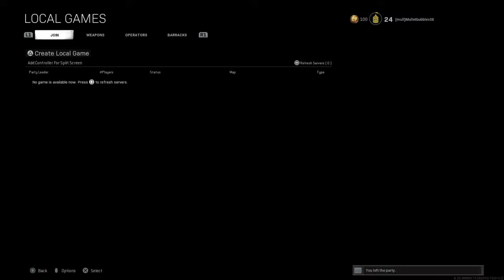Rocket lancher time